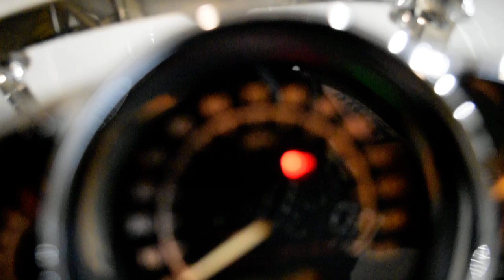2003 Harley-Davidson V-Rod | Used motorcycle for sale at Monster Powersports, Wauconda, IL